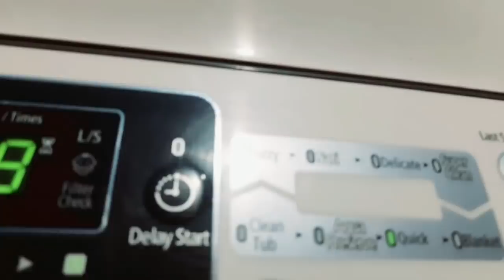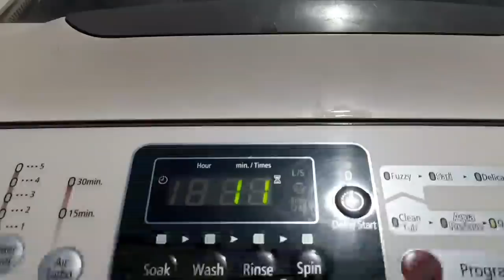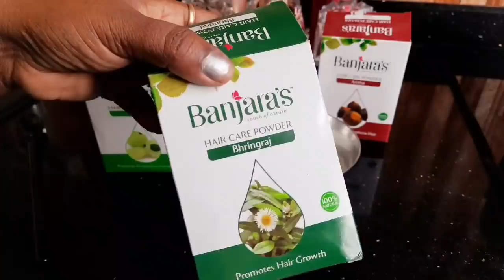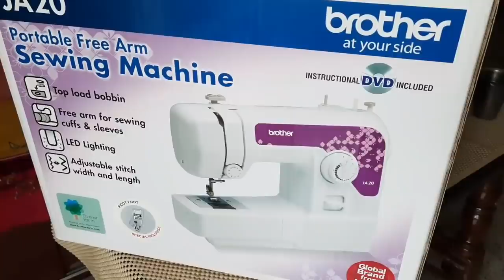ಗಂಡನ ಅನುಮತಿಗಾಗಿ ಕಾಯ್ತಿದ್ದೆ🤷‍♀️ || sweet & khara kadubu |🍷 healthy drink | Daughter haircare🧖‍♀️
waiting for husband permission | sweet and khara kadubu| healthy drink |daughter hair care